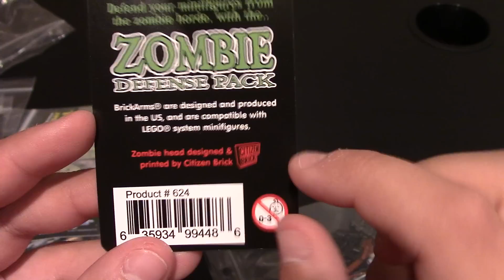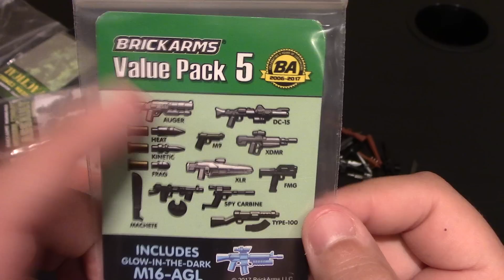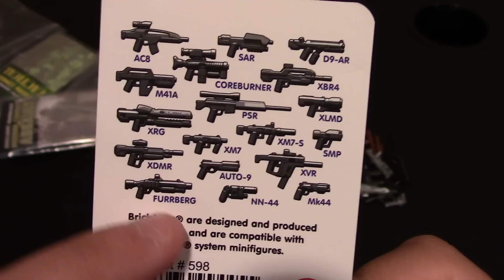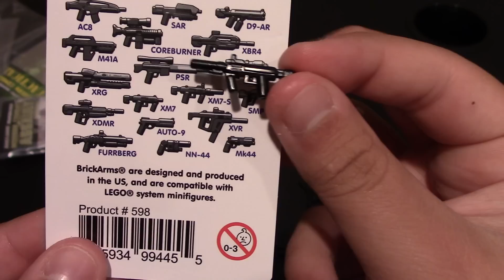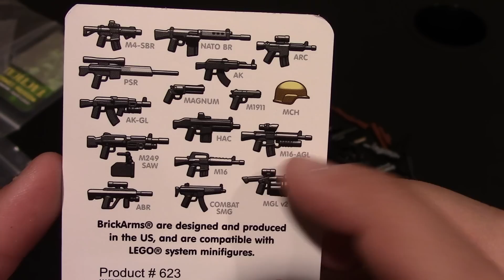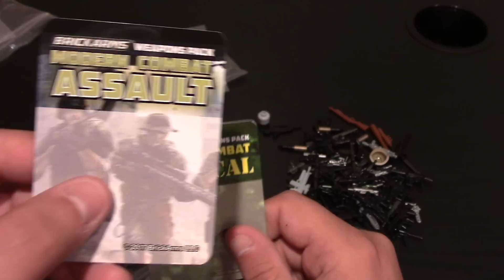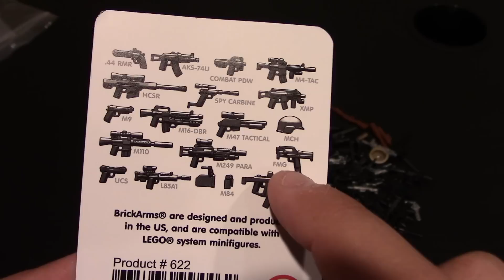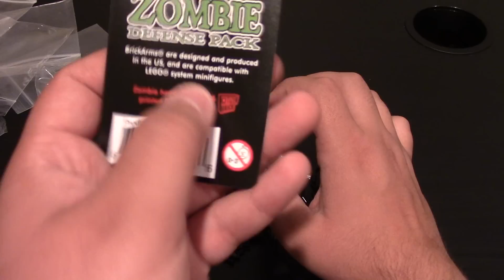Custom Lego Weapons Review: G.I. Brick Brickarms Weapons Part 2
Got a ton more Brickarms weapons to show off!  The version 2 guns are really cool because they are updated from the guns I had from years ago and I am glad to see they are doing that!  I am also happy they are making more guns that people want!  And even combining with other companies to make packs that fit with themes!  Again as always, I love Brickarms, they are my favorite custom Lego weapons around so if you do not have them be sure to get some!